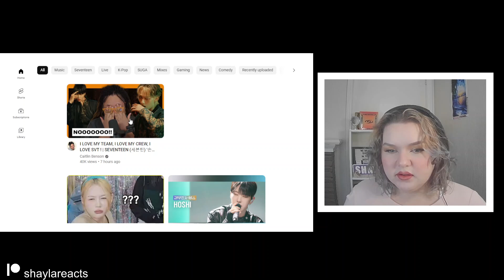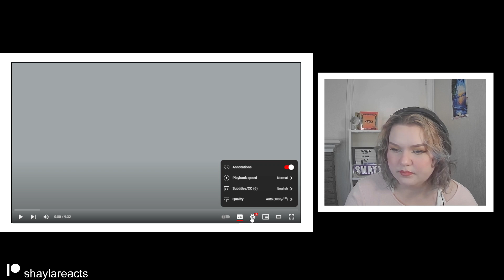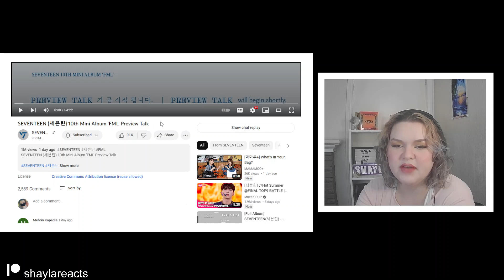Seventeen: Super & F*ck My Life Fanchant Guides + Super MV Behind Reaction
- In the Soop S1 & S2, Seventeen Project, One Fine Day
- Music Show Performances, US Channel Performances, Award Show Performances
- Lee Mujin Service, it's Live
- GOSE, Baby Cloud, Suchwita, Interviews and other variety content!

Filming Equipment:
Camera: iPhone X /
Usb Hard drive